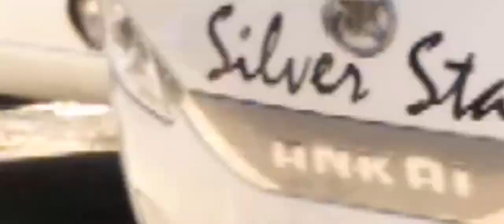SILVER STAR (NO.201702)